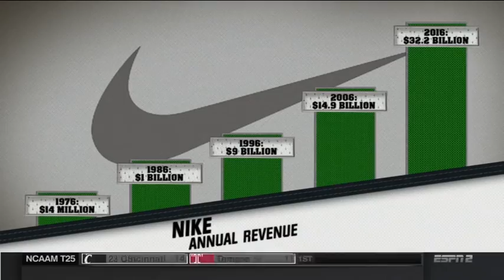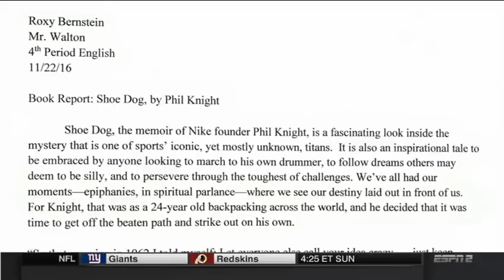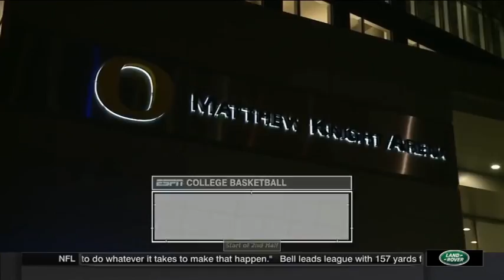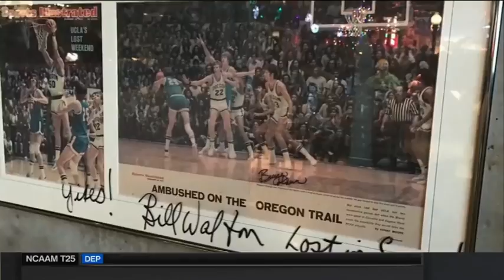2017 - (Dec28,2016) #2 UCLA at Oregon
There was "The Lost Weekend" in the 70's with Bill Walton's Bruins, Aaron Brooks' game winner, a couple others. And this. The #2 Bruins would be the highest ranked team to visit Matthew Knight Arena in Eugene.

Four words. Payton Pritchard | Dillon Brooks.